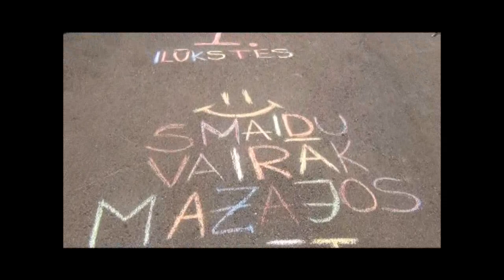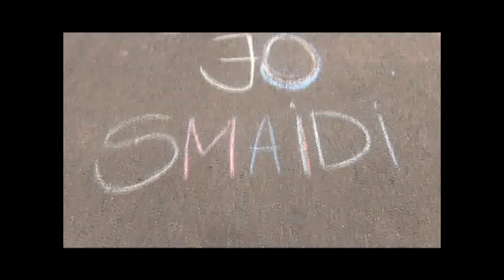"Ilūkstes 1. vidusskola 12a klase"